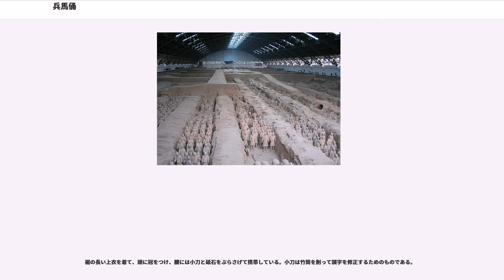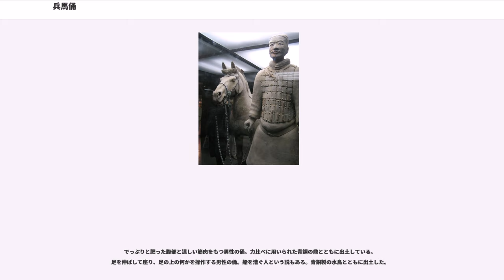兵馬俑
兵馬俑（へいばよう）は、古代中国で死者を埋葬する際に副葬された俑のうち、兵士及び馬をかたどったもの。狭義には陝西省西安市臨潼区の秦始皇帝陵兵馬俑坑出土のものを指す。

古代中国の俑は死者の墓に副葬される明器(冥器)の一種であり、被葬者の死後の霊魂の「生活」のために製作された。春秋戦国時代には殉葬の習慣が廃れて、人馬や家屋や生活用具をかたどった俑が埋納されるようになり、華北では主として陶俑が、湖北湖南の楚墓ではとくに木俑が作られた。兵馬俑は戦国期の陶俑から発展したものだが、秦代の始皇帝陵兵馬俑においてその造形と規模は極点に達する。漢代以降も兵馬俑は作られたが、その形状はより小型化し、意匠も単純化されたものとなった。

始皇帝陵（驪山陵）の存在は『史記』や『漢書』など、古代中国の歴史書に記されていた。1962年に陝西省文物管理委員会が始皇帝陵園の調査を行い、78の遺跡を確認したのが始皇帝陵の考古調査の嚆矢であるが、兵馬俑の存在は知られていなかった（地域の住人の間では、以前から水を枯らす化け物として兵馬俑の存在は薄々知られていたとの報告もある）。1974年3月29日、臨潼県西揚村の住民6人が村の南に井戸を掘ろうとして土を掘っていた際に、住民のひとり楊志発氏によって兵馬俑の最初の破片が発見された。彼へのインタビューによれば、最初、鍬で土を掘り返していたところ、何か硬いものに当たったという。きっとなにか壺でも有って、昔ここに竈でもあったのだろうと何気なく掘り返していると、人間大の人形が出てきたという。その人形は左足はかけていたが、胴体は無傷で、その人形の脇には青銅の矢が置いてあった、とのことである（TBSのテレビ番組「世界遺産」の兵馬俑の回のインタビューにて）。当初、住民たちにはこの発見の価値は理解されず、発見を知らされた臨潼県文化館も現場の保護と陶俑の修復を命じたのみで上級部門への報告を怠った。2カ月後、たまたま新華社通信の記者の藺安穏が県文化館に立ち寄り、陶俑が秦代の俑であることを見抜いた。藺安穏の記事が共産党の内部報である『状況匯編』に掲載され、指導部の目に止まった。そこで国務院副総理の李先念が国家文物局に遺跡の保護を命じた。同年7月、陝西省が袁仲一を隊長とする考古隊を編成して、現地発掘を開始させた。1年間の発掘で、東西200メートル以上南北60メートル以上におよぶ兵馬俑坑1号坑の全容が明らかとなった。発見された俑は6000体に及んだ。1975年7月21日、新華社通信が秦始皇帝陵兵馬俑坑の発見を報じると、世界的な大ニュースとなった。1976年4月、1号坑の東端北側に兵馬俑坑2号坑が発見された。同年5月、1号坑の西端北側に兵馬俑坑3号坑が発見された。

始皇帝陵兵馬俑坑では、現在までに約8000体の俑が確認されている。兵士の俑にはどれ一つとして同じ顔をしたものはない。また、かつては兵士の俑のそれぞれに顔料で彩色がされていたこともその後の発掘調査で判明した。指揮官・騎兵・歩兵と異なる階級や役割を反映させた造形は、始皇帝麾下の軍団を写したものである。兵馬俑の軍団は東方を向いており、旧六国を威圧したものとみなされている。21世紀に入った現在でも、兵馬俑の調査・研究は継続されており、近年の調査では、来世へと旅立った始皇帝の為に造設されたこの遺跡は、身を守る軍隊だけでなく宮殿のレプリカや、文官や芸人等の俑も発掘されている。そのため、生前の始皇帝の生活そのものを来世に持って行こうとしたと考えられている。
一般的な兵士をかたどったものであり、平均身長は約1.8メートル。軍団の主体を構成しており、兵馬俑坑から出土した数は最も多い。戦袍を着た兵士（戦袍武士俑）と鎧を着た兵士（鎧甲武士俑）に二分される。
兵馬俑坑1号坑では、随所に4頭立ての陶製馬の引く木製の指揮用戦車がみられた。戦車の後方には3体の俑が並べ置かれたが、そのうち中央か左側に立つのが御者俑である。丈の長い下衣の袍の外側に鎧を着け、頭には頭巾や長冠を被っている。手綱を持つ両手を前に突き出している形状が特徴的である。銅車馬とともに出土した御者の俑は、鶡冠と呼ばれる山鳥の尾をかたどった冠を載せており、高い身分であったことが知られる。
兵馬俑坑2号坑の東部で出土し、武器として強弩を所持していた。後述する跪射俑とともに弓弩兵の四方戦陣を構成しており、陣の外側に配置されている。
前述の立射...